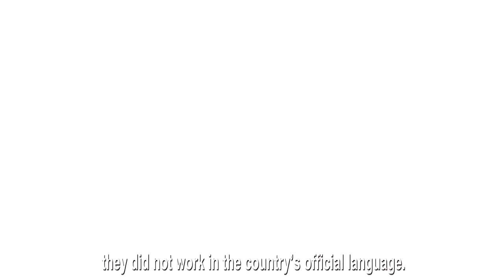Di goldine medine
At the end of the XIX century, millions of Jews went overseas, most often in the United States - in the “di goldene medine”, which in Yiddish means “Golden Country”. What awaited them there? To find out more watch the latest episode of our new web series in Russian and English. // В конце XIX века миллионы евреев отправились за океан, чаще всего в США – в «ди голдэнэ мэдинэ», что на идиш означает «Золотая страна». Что их там ждало? Чтобы узнать больше, смотрите последнии выпуски наших новых веб-серий на русском и английском языках.